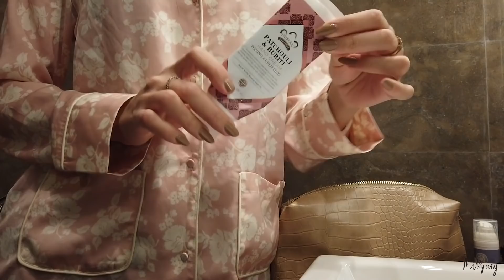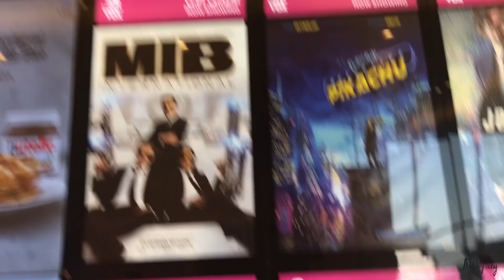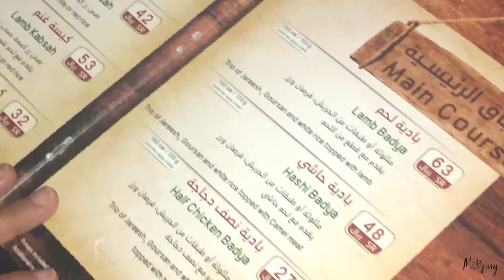milkyway11000 : Vlog Shopping, My skin care routine | فلوق روتين عنايتي ببشرتي